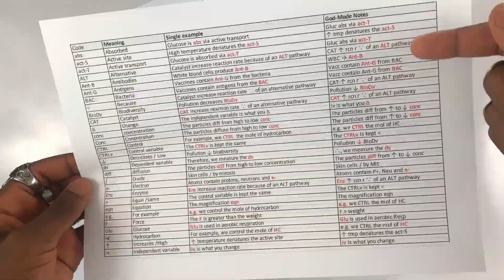Making effective Flash Cards from Your Class Notes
What's the point of writing things down in lesson if you're not going to eventually use it? I highlight the path that information from your class should take as it goes through your class notes - revision notes - mind maps - flash cards.